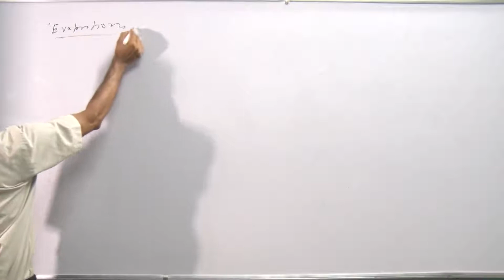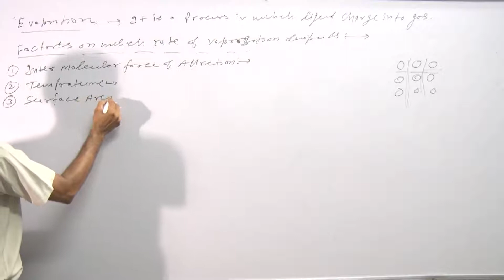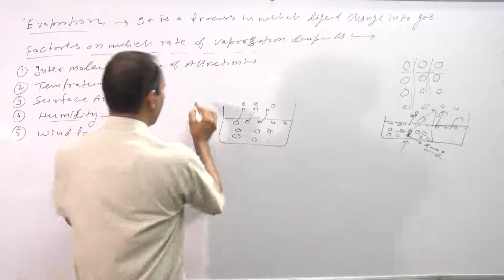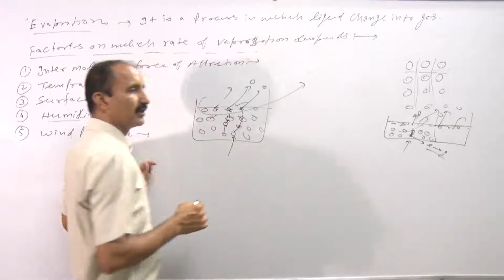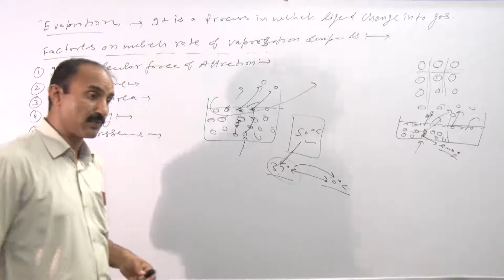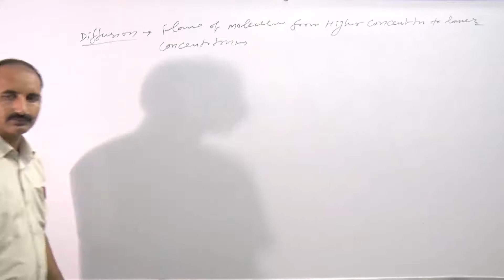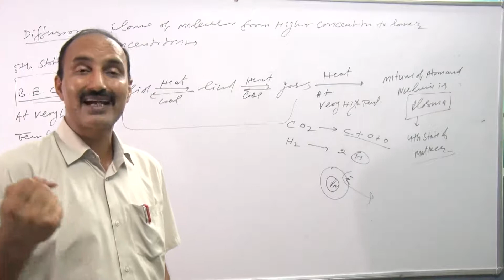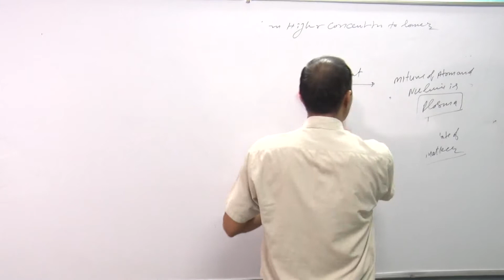Matter Around Us Lecture 04 Evaporation Diffusion